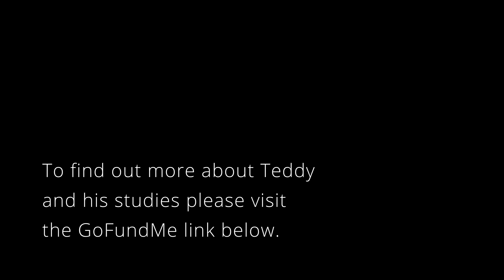Catching up with Teddy Otieno, Kenyan piano student, after his first year at conservatoire in UK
On my recent visit to Nairobi I was very interested to find out how Teddy got on during his first year studying piano abroad at Royal Birmingham Conservatoire! If you didn't see my 2021 documentary-film On Being a Pianist in Kenya, that records my first meetings with Teddy, after which he applied for music college, got a scholarship and started his studies abroad last year.

Here I got the chance to sit down with him for a while after his return home from the first year of conservatoire, and ask about his challenges and most exciting discoveries moving from Kenya to the UK and joining an elite musical institution after having previously only taught himself the piano.

Camera: Lemuel Agina

To find out more about Teddy and his journey please go